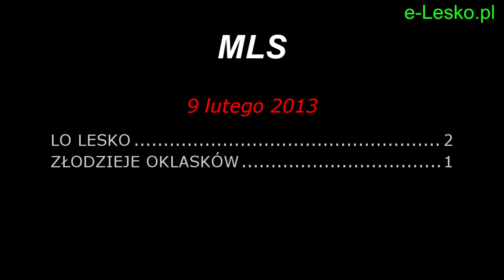LO LESKO -- ZŁODZIEJE OKLASKÓW 2:1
Mecz siatki Miejskiej Ligi Siatkówki w Lesku pomiędzy zespołami LO LESKO -- ZŁODZIEJE OKLASKÓW zakończony zwycięstwem zespołu LO LESKO 2:1